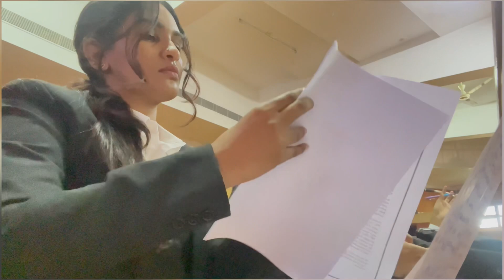A day in my life |Moot Cout Vlog |Law Student Life| Aleena Thankachan